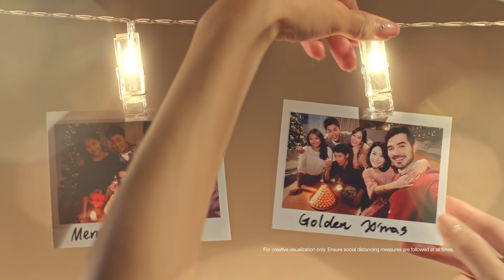Golden Christmas with Ferrero Rocher - 30s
Ferrero Rocher - The golden gift that brings people together